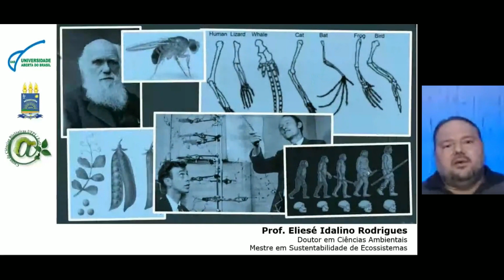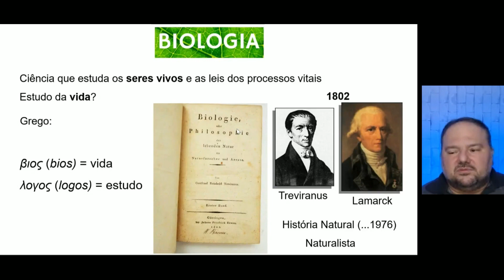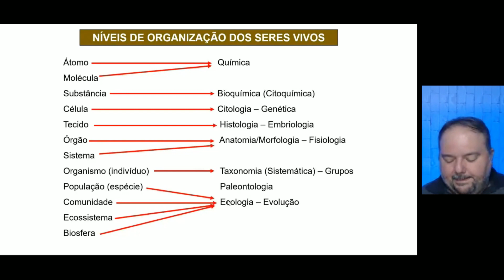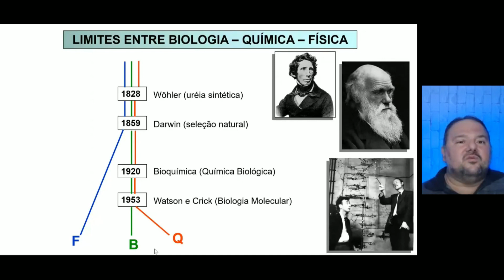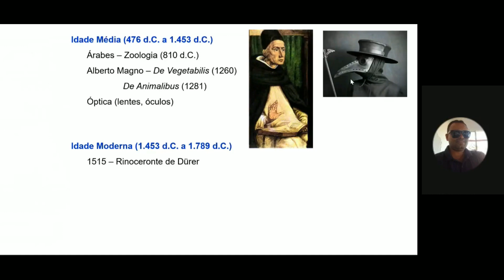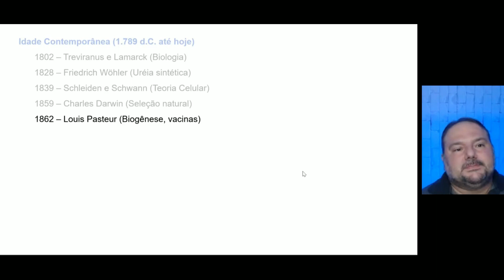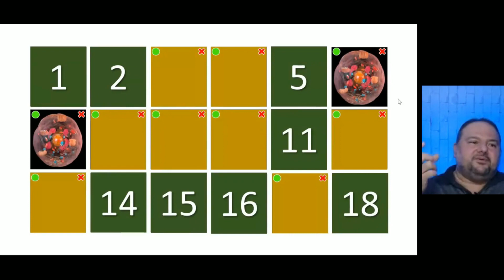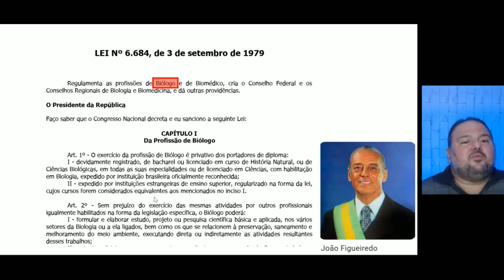Aula - História da Biologia